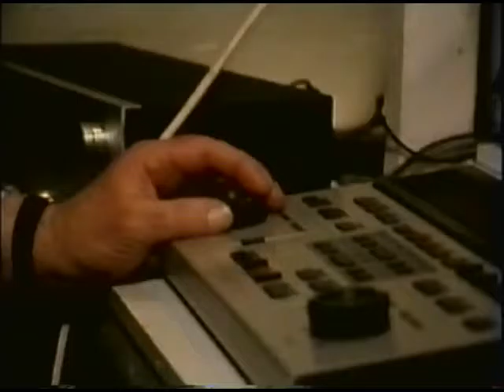On the Line-Swindon Rail Works 1980s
The late West Country folk singer Fred Wedlock with a report on HTV's Good Neighbour Show, featuring a commmunity video project in the mid-late 1980s based in Swindon. 'On the Line' was a project covering life in the former Swindon Rail Works, and was supported by the local council through the Thamesdown Media Arts Lab.